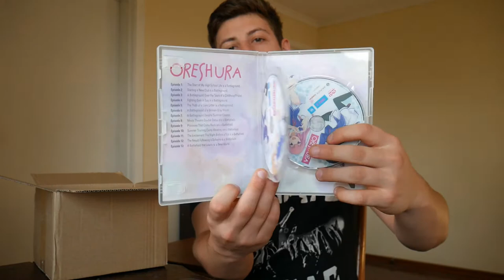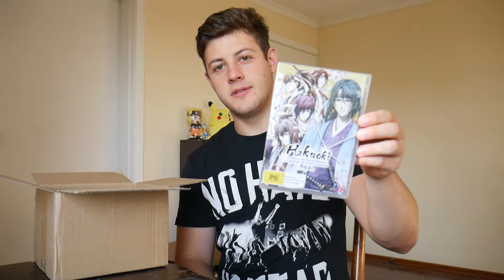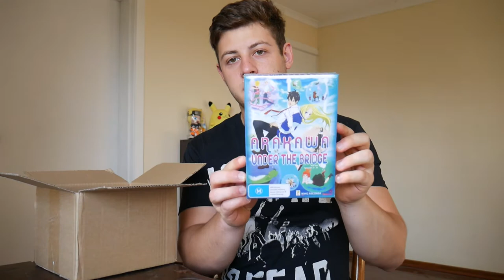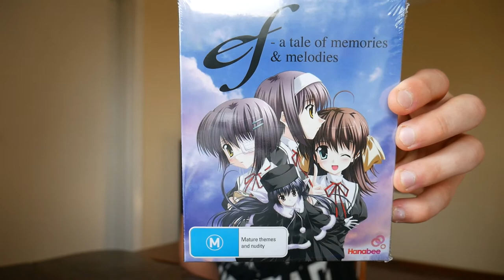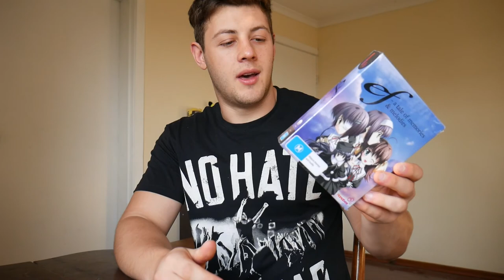Hanabee Anime Unboxing DVD, Blu-ray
My second video, i have some Hanabee DVDs and BDs to show off. Enjoy !